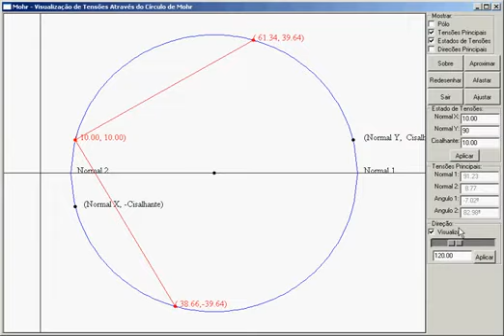VISHMOHR - software para estudo sobre o círculo de mohr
video sobre o software circulo de VISHMOHR de minha autoria! Bom estudo!